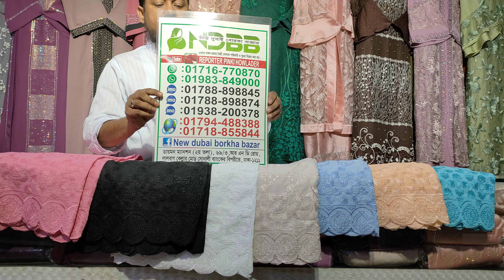Indian plazo collection।। প্লাজো কালেকশন।। নিউ দুবাই বোরখা বাজার